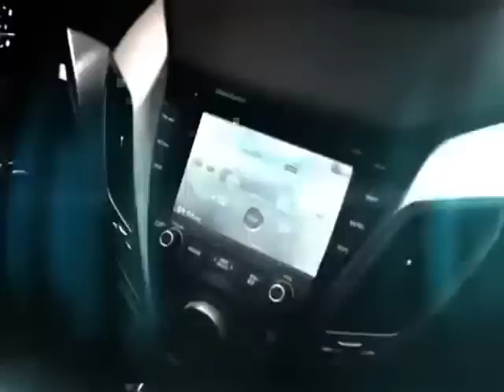Comercial completo do Hyudai Veloster; O carros de 3 portas - Carros Tube